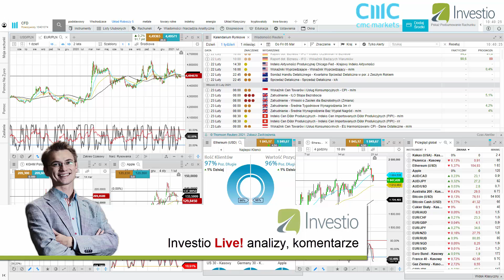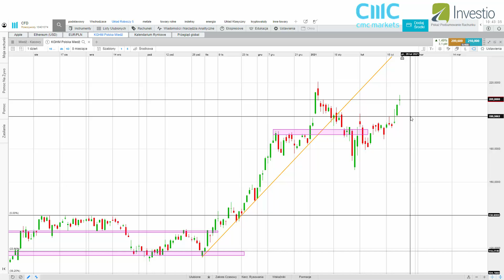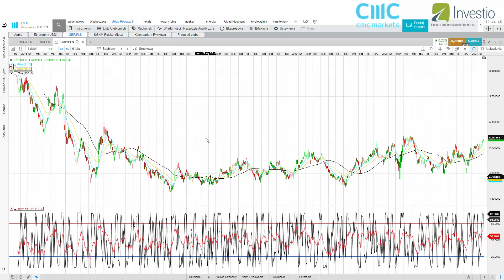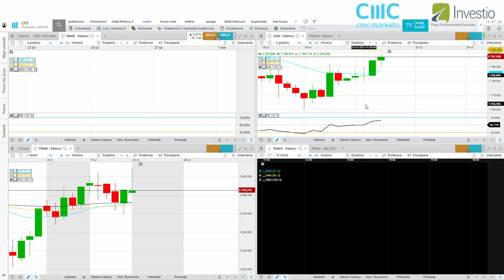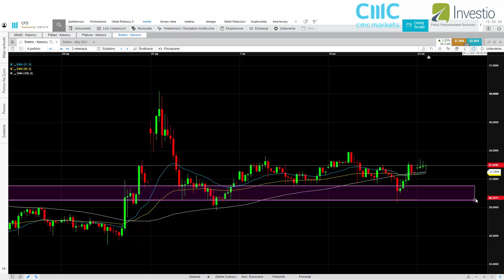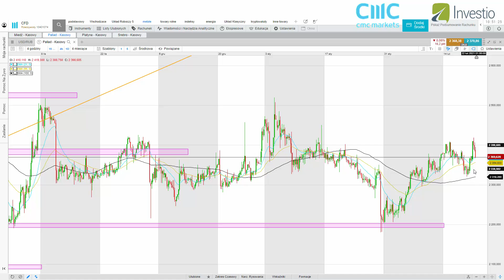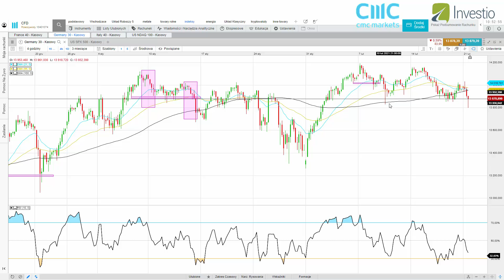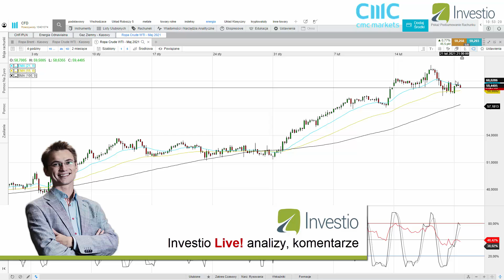Złoto rośnie od 1780 USD, a giełdy dają sygnały do spadków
SP500 na sesji europejskiej wygenerowało sygnał do spadków wybijając linię szyi formacji głowy z ramionami, czy sesja amerykańska będzie kontynuowała takie zachowanie? Tracą kryptowaluty po silnym rajdzie, podczas którego Bitcoin dobił do blisko 60 tys. USD. Na tej fali zyskuje złoto drożejąc już do 1800 USD.

76% rachunków inwestorów detalicznych odnotowuje straty pieniężne w wyniku handlu kontraktami CFD u niniejszego dostawcy CFD. Zastanów się, czy rozumiesz, jak działają kontrakty CFD i czy możesz pozwolić sobie na wysokie ryzyko utraty pieniędzy.